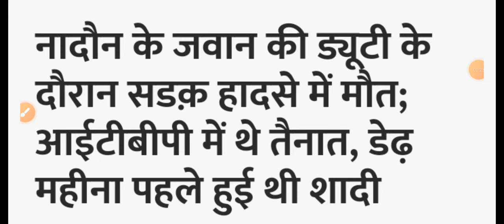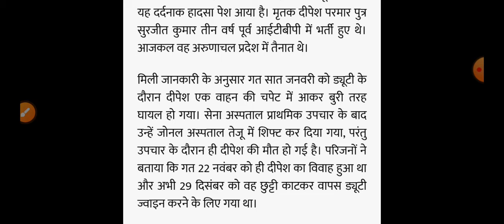हिमाचल का सेना जवान शहीद 🇮🇳, Himachal Pradesh Breaking News